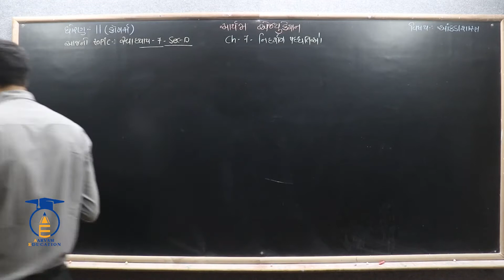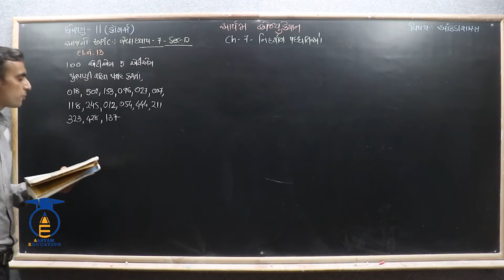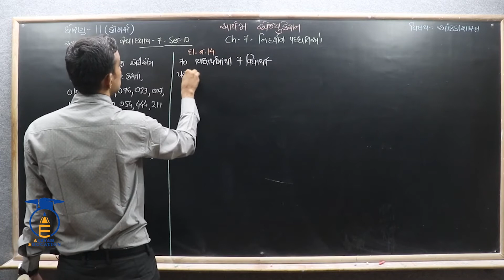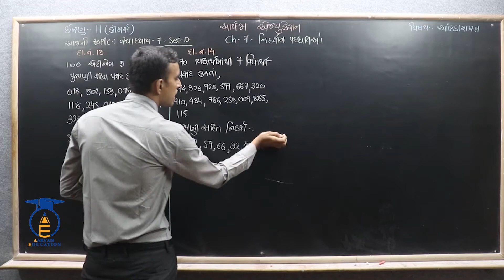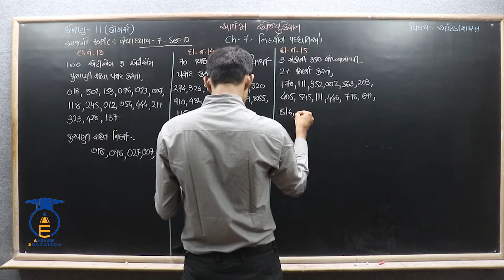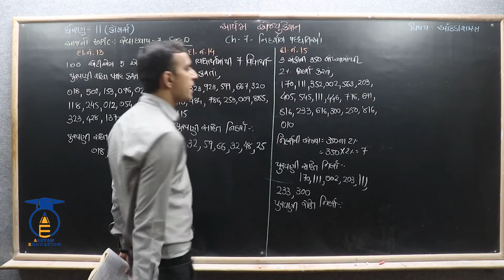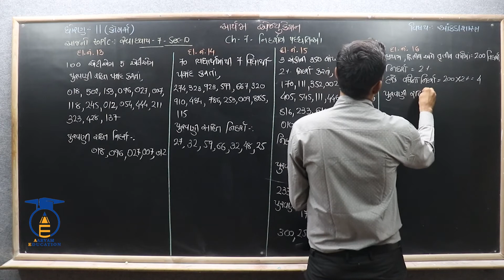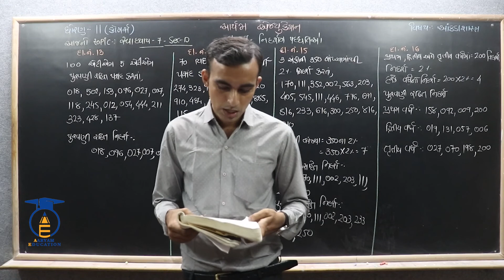STD 11 || STAT || Ch 7 Part 6 || સ્વા. 7 Sec - D દા.ન. 13 , 14 , 15 , 16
નમસ્તે,

વિદ્યાર્થીમિત્રો...

SUBJECT = STATISTICS  ( આંકડાશાસ્ત્ર )
CHAPTER = 7  નિર્દશન પદ્ધતિઓ